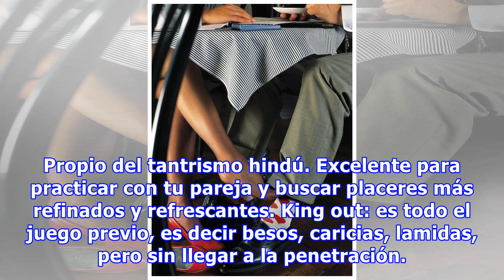Diccionario erótico para parejas IV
Hay términos y vocabulario específico para referirse a las relaciones de pareja. Muchos relacionados con la relación sexual, clásicos de siempre y neologismos que vienen dados con la globalización. ¿Cuántos de estos conoces y practicas? Hemos encontrado un gran diccionario sobre el que vamos a comentar los términos que se refieren exclusivamente a prácticas entre dos personas. Te propongo averigua...